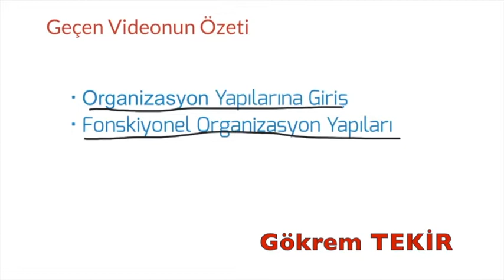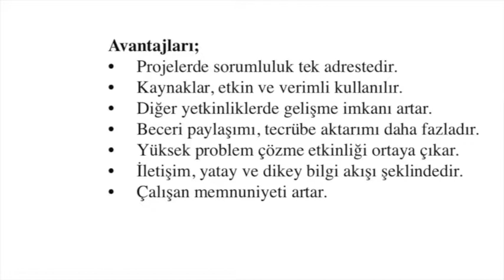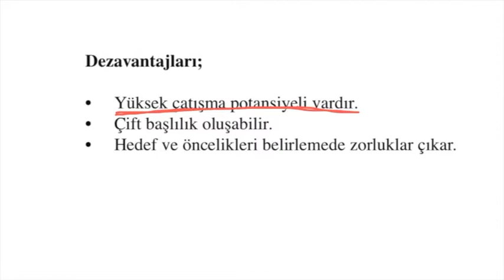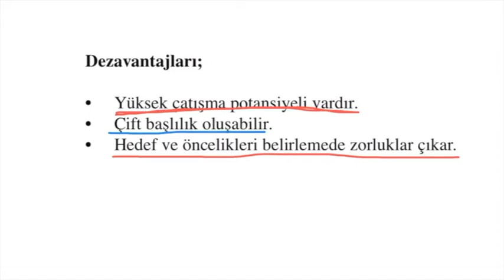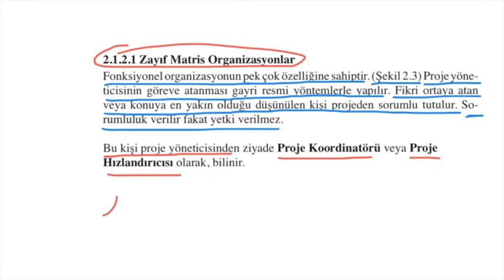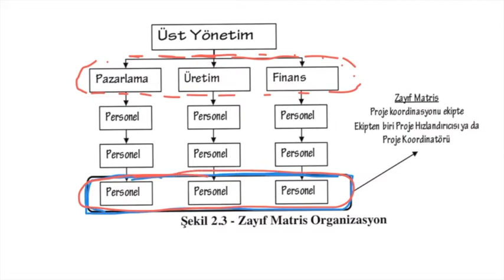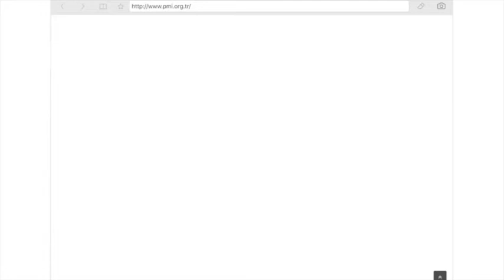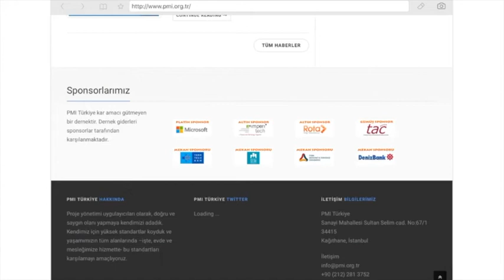Proje Yönetimi Sohbetleri 38 - 2.1.2.1. Zayıf Matris Organizasyon Yapısı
Zayıf Matris Organizasyon Yapısının özellikleri nelerdir? Bu organizasyon yapısında Proje Yöneticisinin yetkileri ne seviyededir.